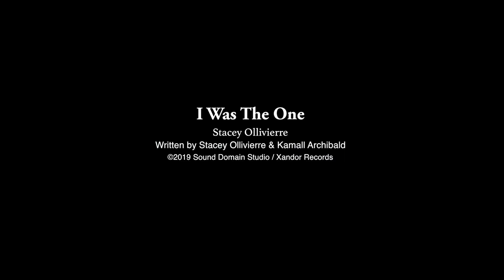Stacey Ollivierre - I was the one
Stacey Ollivierre' official music video for 'I Was the One'.  ©: 2019 Sound Domain Studio and Xandor Records

Amazon via @amazon

Special Thanks:
Max Providence
Cleo & Glaston Hendrickson